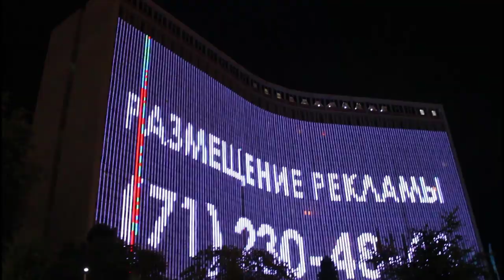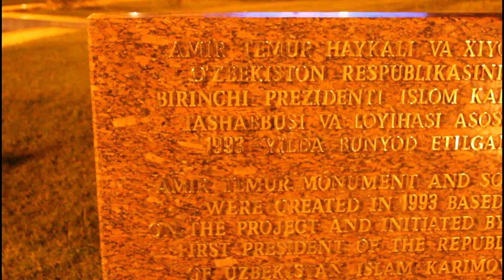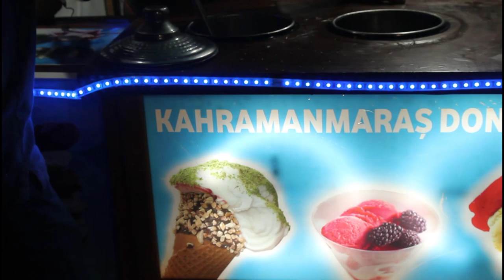In the Amir Temur Alley ( Amir Temur xiyobonida)